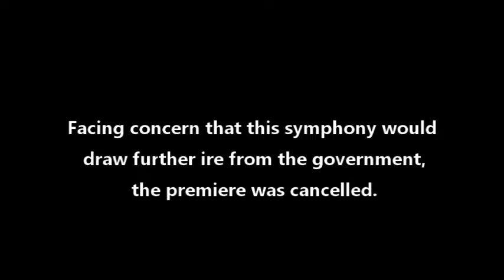Shostakovich Symphony no. 4. III - Largo (double reed ensemble)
Arranged for large double reed ensemble by Jonathan Werk.
Played, recorded, edited by Jonathan Werk.

Dmitri Shostakovich's opera "Lady Macbeth of Mtsensk" premiered in 1934 and was initially received as a success; however, in early 1936 it was denounced by Pravda with a review calling it "muddle instead of music." This was interpreted as a condemnation from Stalin himself, and the opera was banned. At the time, Shostakovich had been working on his Symphony no. 4 in C minor, set to premiere at the end of 1936. Facing concern that he was already in poor standing with the government, and that this Symphony would only draw further ire, the premiere was cancelled, and the Symphony no. 4 was shelved. Shostakovich went on to compose and premiere his Symphony no. 5, which managed to satisfy the authorities and the public.
Symphony no. 4 was eventually premiered in 1961, twenty-five years after its completion and eight years after the death of Stalin.